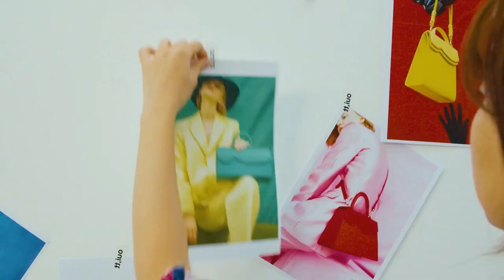BEST SONG - Otilia - Adelante (Y3MR$ Remix)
BEST SONG - Otilia - Adelante (Y3MR$ Remix) 695
Clean-Channels Playlist Mix made with Love by  Youtube Music Channel:
00:00:10 | 01. Otilia - Adelante (Y3MR$ Remix)

Welcome to our curated selection of the hottest international hits, with hottest girls featuring chart-toppers like 'Otilia Adelante (Y3MR$ Remix) )' and ''. Dive into the electrifying world of mega hits, fereign music, english music, spanish music, where every track is a journey through the latest in global pop sensations. Whether you're cruising down the street, hitting the books, or simply unwinding, our foreign music playlist promises to elevate your mood with best beats and captivating melodies. From the pulsating rhythms of '' to the irresistible charm of '', our collection spans genres and styles, ensuring there's something for every taste. Explore the dynamic fusion of pop, dance, and electronic sounds that define the contemporary music scene. Get ready to groove to the sounds of today's top 40 hits, perfect for any occasion, whether it's a night out on the town or a day at the beach. Immerse yourself in the ultimate playlist experience, designed to keep you moving and grooving from start to finish.

 This is a official artistic music video with the purpose to explore the captivating beauty of our world through the lens of our talented and beautiful models and the creative direction of Steven Perez, Matthew Garcia, James Nashac. In this visually stunning presentation, our girls models are Emma Johnson, Sophia Jones, Emily Thompson, Grace Martin, Lily White, elegantly showcase the allure of various breathtaking locations worldwide.